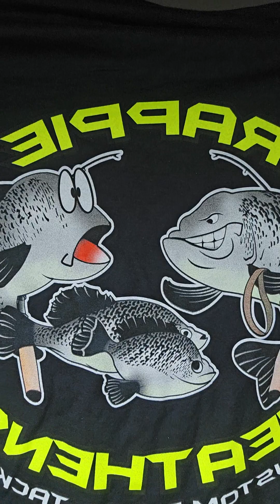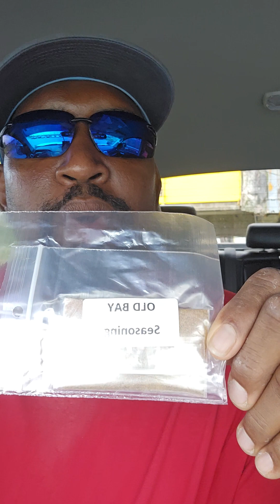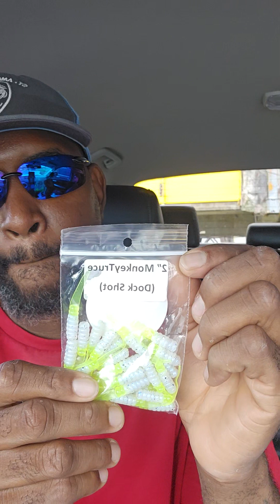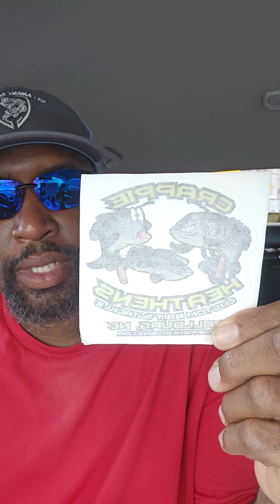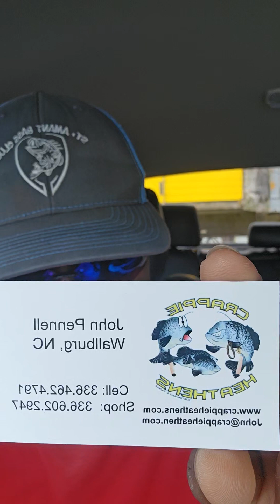Crappieheaths custom baits only in my boat.